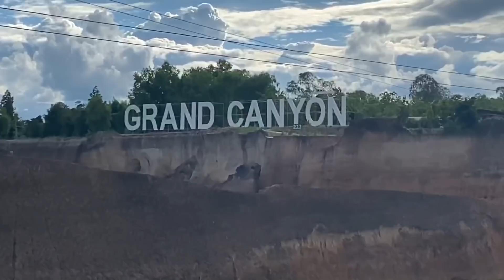บรีแอนน่า & เดอะแก๊งค์บุกแกรนแคนย่อนเชียงใหม่ มันส์สุดๆ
บรีแอนน่าและเพื่อนๆ พาเที่ยวแกรนแคนย่อน เชียงใหม่เล่นสวนน้ำสนุกสุดๆ